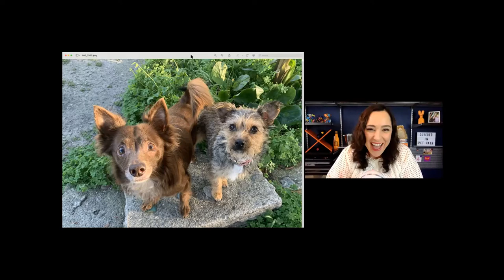The After Show -LAST CALL - Malena DeMartini, Separation Anxiety Expert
Malena DeMartini is an expert dog trainer, specializing in separation anxiety in dogs. She was a wonderful guest and what I learned from her will serve me and pet parents for a long time to come. During the after show, LAST CALL, Malena and I discuss my 11 questions and she doesn't choose the easy way out, she shares both her expertise and her heart and even shares a photo of her two sweet "girls, girls, girls!"

In Episode 24, Isabel interviews the one and only Malena DeMartini, the foremost expert on separation anxiety in dogs. Malena helps families around the world with their separation anxiety-ridden dogs and describes separation anxiety as a phobia just like any that humans might experience, an irrational but very real fear.

Isabel plays "Is it a Myth?" with Malena in the hopes of debunking popular myths around the topic that serve only to delay much-needed relief. Isabel also has Malena consider popular "fixes" to separation anxiety and if she'd call them a "bravo" or a "bogus" approach in a second game she calls "BRAVO or BOGUS!"

This episode delves deep into the importance of addressing separation anxiety in dogs and the best ways to go about it, while also keeping it light and social. Grab a white wine spritzer or a martini and join us for a fun yet important chat on a syndrome that plagues approximately 22 to 55% of the pet dog population.

GUEST BIO

Malena DeMartini-Price is renowned in the dog training world for her expertise in dog separation anxiety issues. She is the author of the books Treating Separation Anxiety in Dogs, as well as Separation Anxiety in Dogs – Next Generation Treatment Protocols and Practices. She has also contributed articles on separation anxiety to multiple publications such as the Association of Professional Dog Trainers’ (APDT) Chronicle of the Dog, Pet Professional Guild’s (PPG) Barks From the Guild, and various national magazines such as The Bark. She lectures on separation anxiety at professional dog training workshops and conferences around the world, including everything from large professional conferences to small venues. She also has been interviewed widely on this topic and multiple videos and podcasts have been produced.

Malena is an honors graduate of the esteemed Academy for Dog Trainers, where she studied under Jean Donaldson, and is a member of the APDT, the Pet Professionals Guild, and the International Association of Animal Behavior Consultants.

LINKS